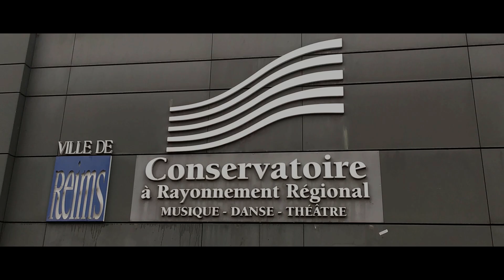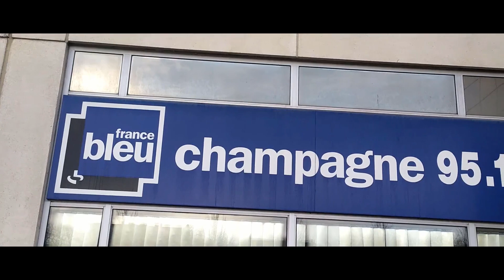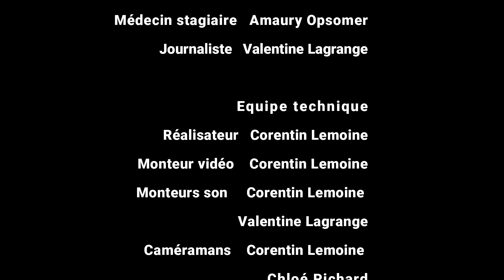Cassée de Corentin Lemoine - Festival TurboFilm 2021